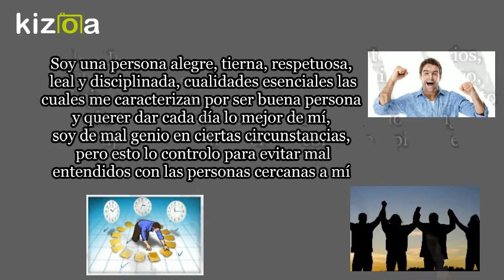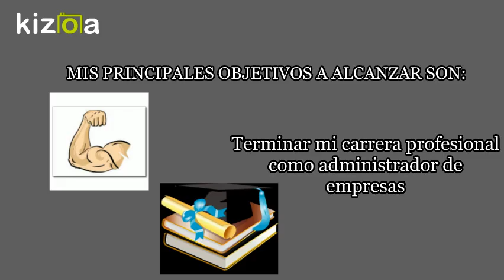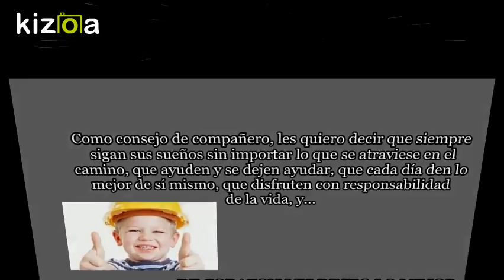Kizoa Editar Videos - Movie Maker: Daniel Cataño